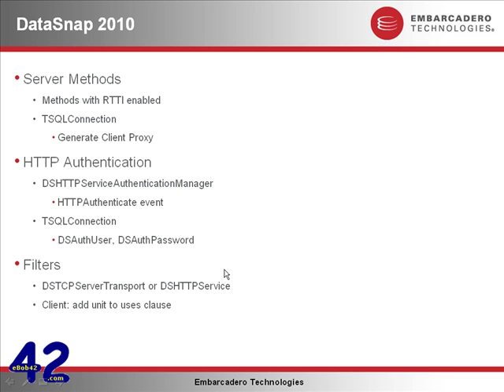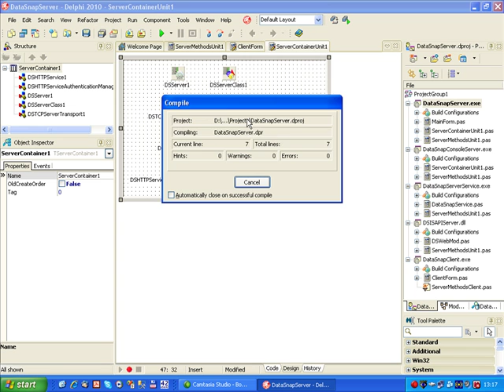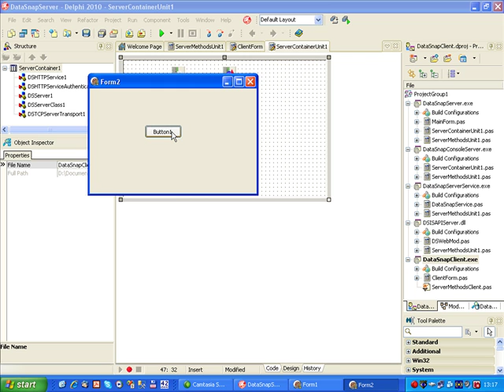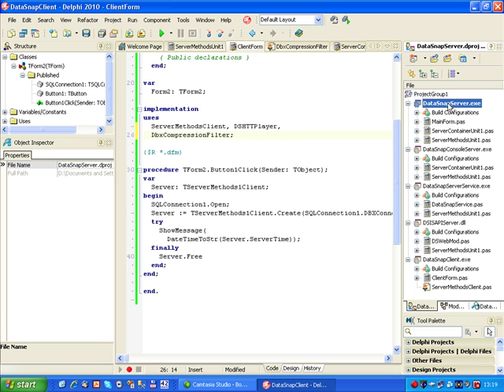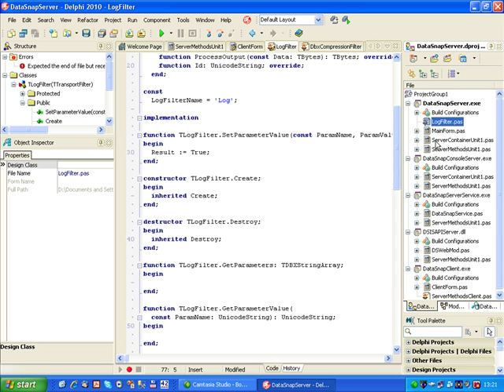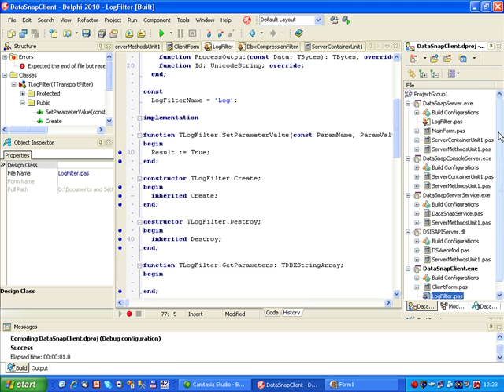Bob Swart - DataSnap 2010 - Section 5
Join Bob as he shows you how to use DataSnap 2010 filters so that you can take more control over your data.